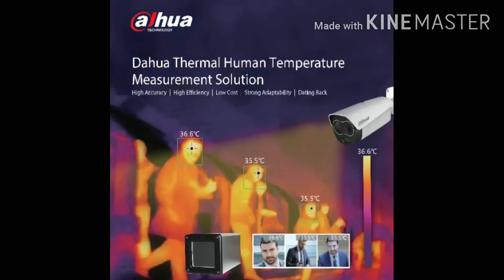BODY 💪 TEMPERATURE (CORONA) DETECTION CAMERA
💥  DAHUA  💥

THERMAL BODY 💪 TEMPERATURE (CORONA) DETECTION CAMERA

Built-in AL Algorithm
3 Meter Distance Detection
White 💡and Loudspeaker Alarm ⏰
Accurate Temperature Measurements
Enabling Fast and Non Contact Access
Measure Multi Persons 👨‍👩‍👦‍👦 Same Time
Visual Abnormal Alert🚨 to facilitate Back Tracking

 ⭐ STAAR TELEMEDIA 🇮🇳
💂🏻‍♂️ AAP KA CHOWKIDAR 💂🏻‍♂️

Creating ideal place for better Tomorrow